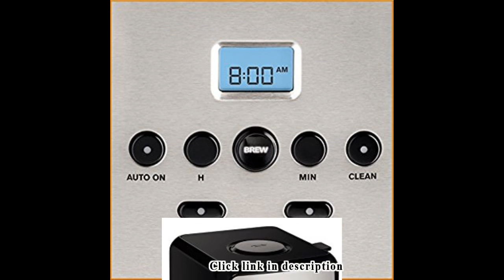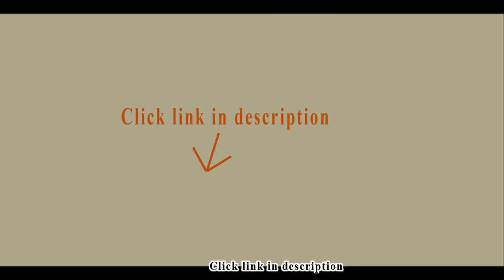1 Cup Coffee Makers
1 Cup Coffee Makers.
1. Better Chef IM-102B 1-Cup Personal Coffee Maker

2. Salton FC1205 1-Cup Coffee Maker, Black

3. Cuisinart DGB-650BC Grind-and-Brew Thermal 10-Cup Automatic Coffeemaker, Brushed Metal

4. Hamilton Beach Stay or Go Personal Cup Pod Coffee Maker 49990Z

5. KRUPS ET351 SAVOY Programmable Thermal Stainless Steel Filter Coffee Maker Machine with Bold and 1-4 Cup Function...

6. Melitta Ready Set Joe Single Cup Coffee Brewer black

7. Kitchen Selectives Colors Single Serve Coffee Maker - Teal

Mug was in pieces when it arrived. But didn't want the hassle of returning it. Simply substituted a mug I had in the cabinet. Works very well for that one cup of coffee per day..